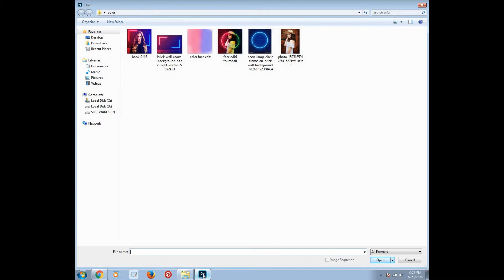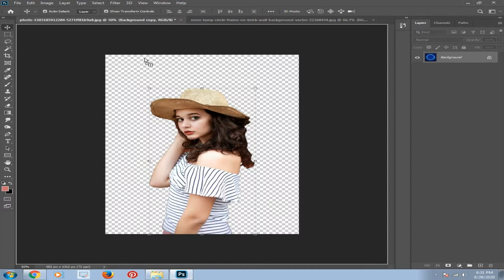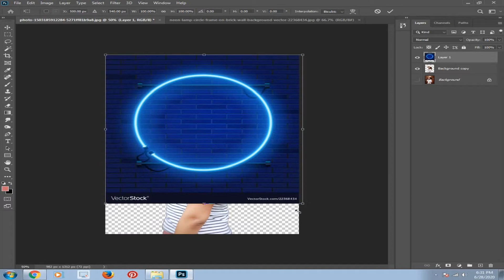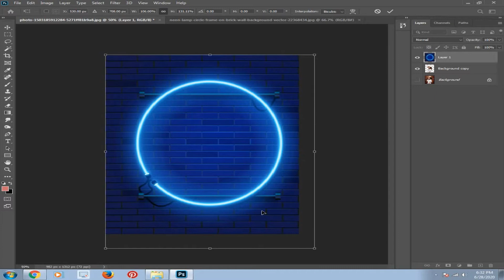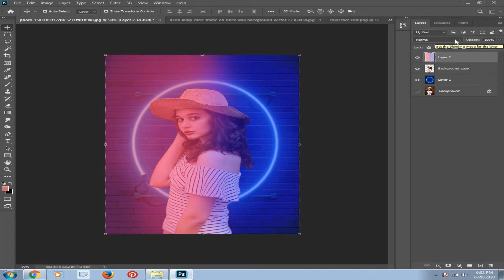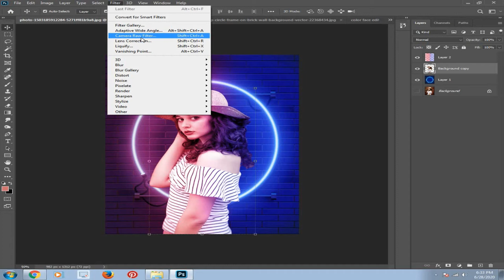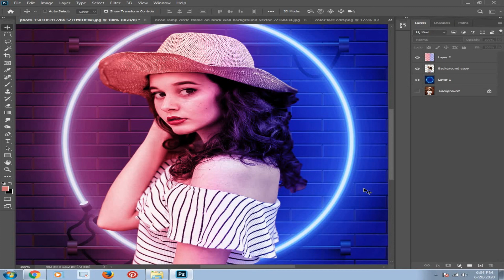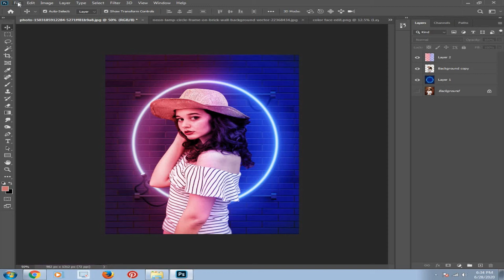Dual Lighting Effect with Just 2 Layers in Photoshop!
In this video tutorial,  learn how to portrait images with amazing effects in Photoshop.

To Watch This Full Tutorial And To Give Thumbs up!